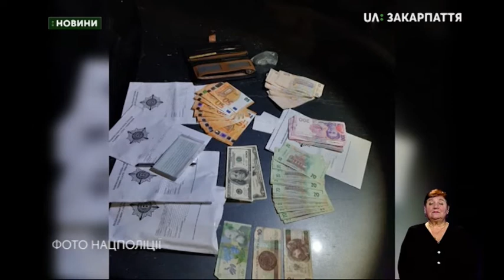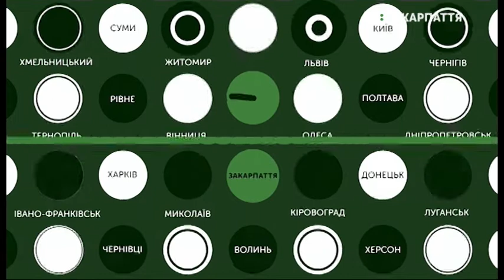13.01.2020. Новини. 19.00